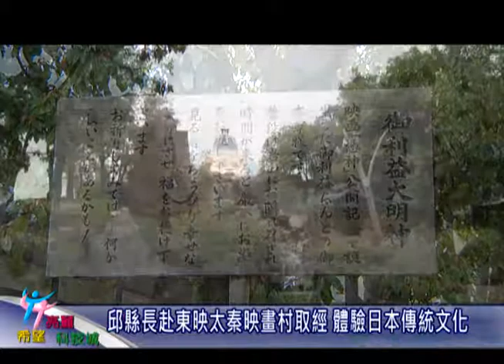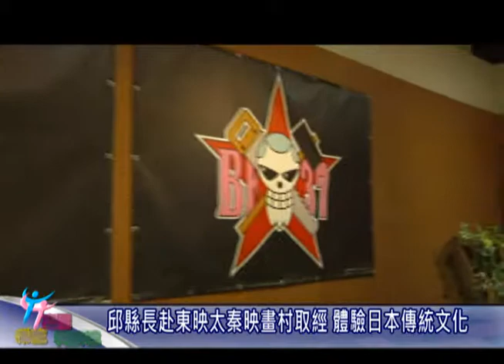新竹縣政府-邱縣長赴東映太秦映畫村取經 體驗日本傳統文化.wmv